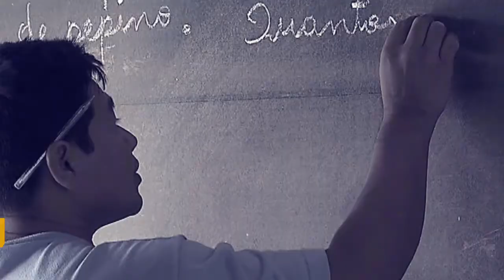Ministro Dyogo Oliveira fala sobre as contratações de pessoal para o INSS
Ministro do Planejamento, Dyogo Oliveira, fala sobre as contratações de pessoal para o INSS. O aumento de servidores contribuirá na agilidade do atendimento.